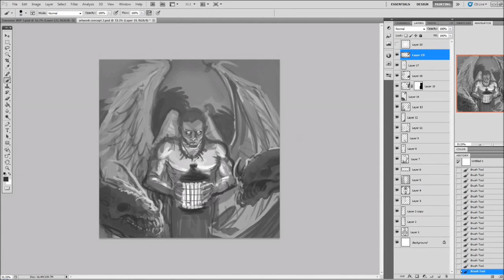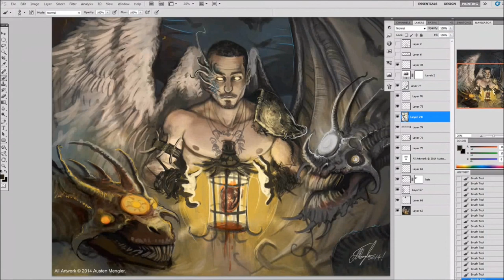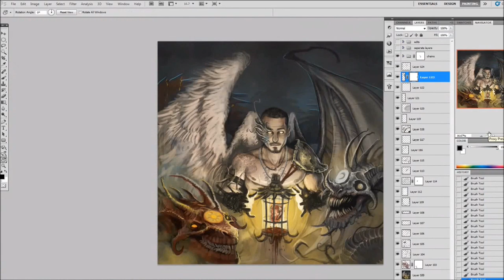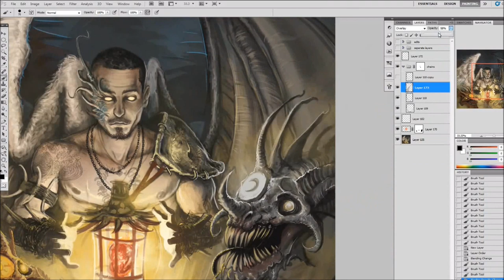Optimystic MC - Day of the Guiding Light (feat. Mossy Fogg) | Album Artwork Video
Check out Optimystic MC online for more!

The official speed painting music video for Australian Hip hop artist Optimystic MC's title track "Day of the Guiding Light" from his upcoming album release of the same name.

Optimystic MC - Day of the Guiding Light (feat. Mossy Fogg)
Produced by Dazastah
Cuts by Rob Shaker
From the album "Day of the Guiding Light" (2014)

Video/Artwork Credits:

Produced by Austen Mengler
Artwork painted in Photoshop CS5, using a WACOM intuos3 tablet.
Recorded using Debut Video Capture Software and edited in Windows Live Movie Maker & VideoPad.

The illustration depicts OptiMystic, a shamanistic conjurer and shape shifter - with his two elemental dragons; the Sun and the Moon. The Guiding Light emanates from the centre, with his infernal caged heart glowing from within.

- Austen Mengler
Concept Artist & Illustrator